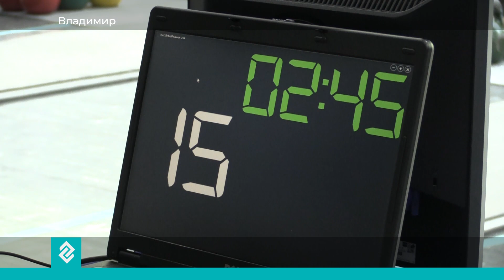Во Владимире состоялись соревнования по гиревому спорту